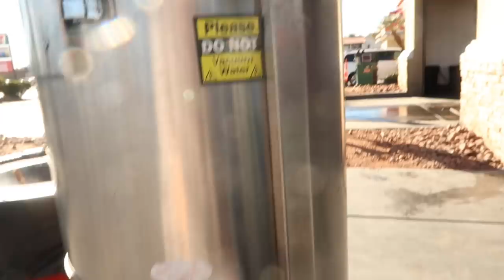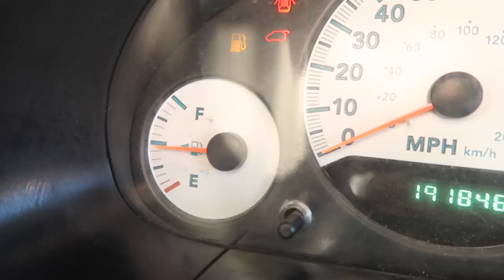CAR & PURSE DAY | FLY WITH GRACE | FLYLADY SYSTEM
FLORAL TOTE:

PARADIGM SHIFT
SAFE JOURNEY 3
AIR 11